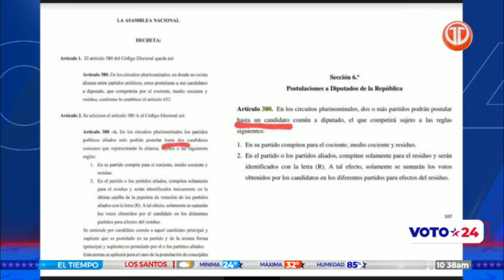Análisis de la alianza de CD y Panameñismo, directorio del PRD y reformas electorales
La secretaria de la Mujer de Cambio Democrático, Ana Giselle Rosas, y el director de la Escuela Superior del Partido Panameñista, Alcibiades Vásquez Velásquez, conformaron sobre alianzas, un proyecto para reformar el Código Electoral y actualidad política, entre otros temas.